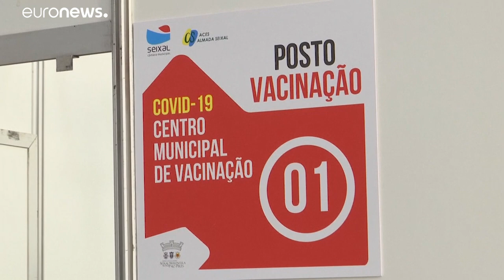Para breve o fim do estado de emergência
Prevê-se o fim do estado de emergência em Portugal já que "o combate à pandemia está a evoluir positivamente".